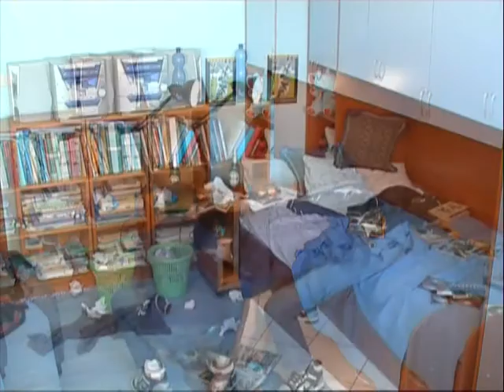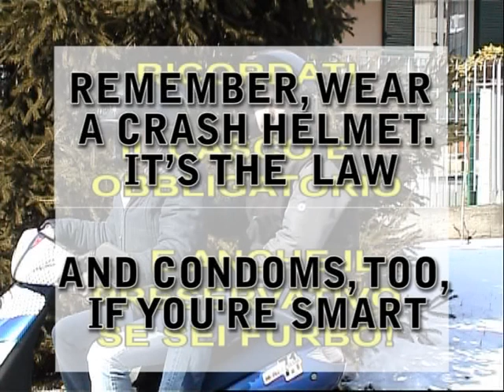Campaign about the use of crash helmet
A smart tv youth oriented spot for the crash helmet use in Italy.